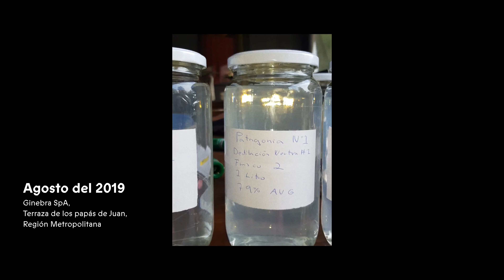GIN CARPINTERO NEGRO | La Presentación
Años de trayectoria documentados en un sólo video.